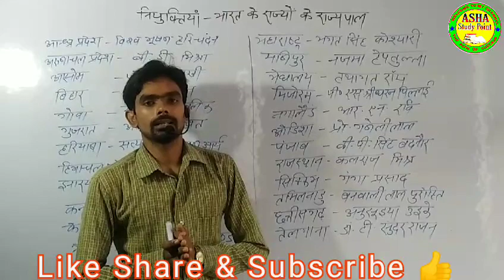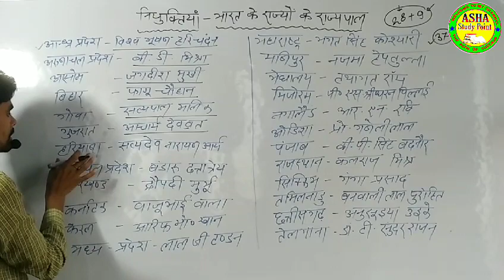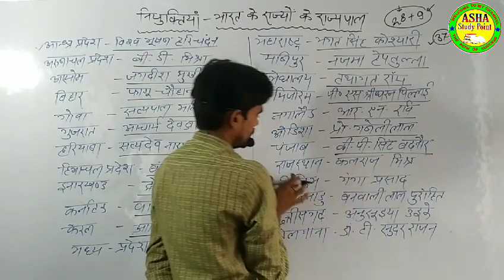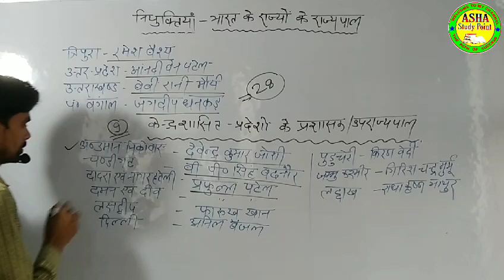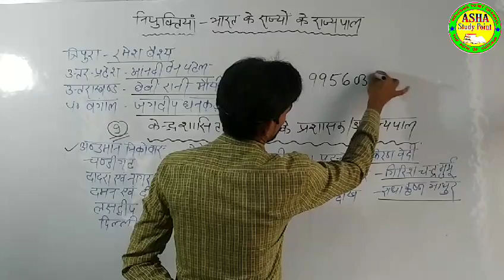भारत में राज्यों के राज्यपाल Governer in Indian states GS for SSC, BANK, LEKHPAL, NTPC, RRB, TET etc